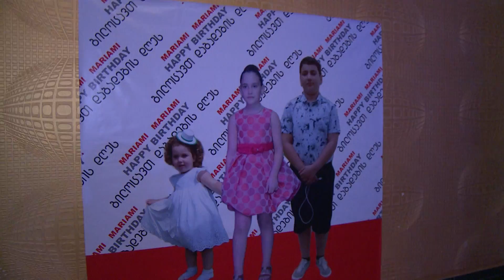mariami 9wlis_8.06.2016